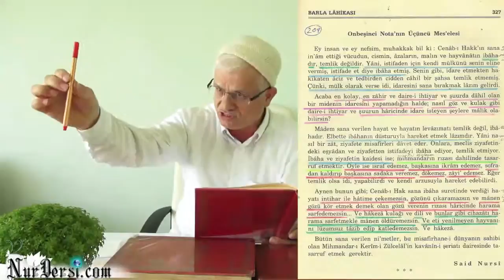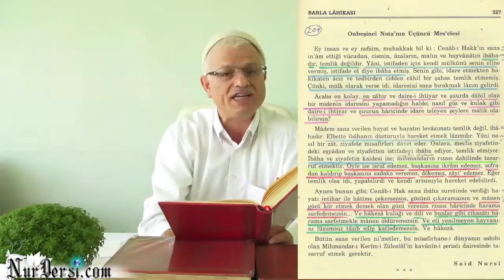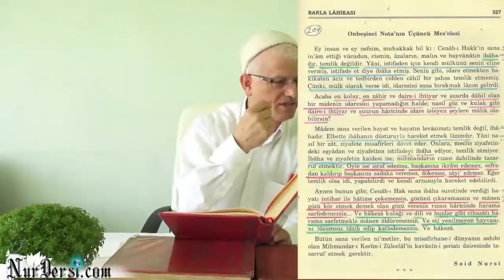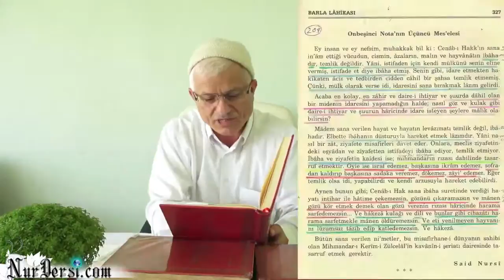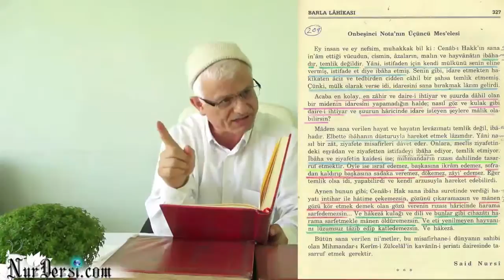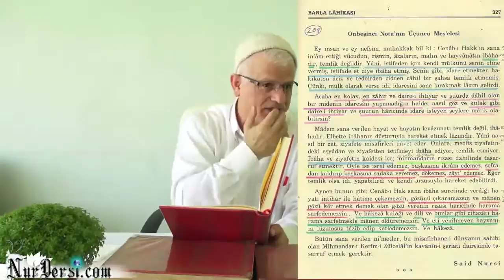Hırsızın Elin Kesilmesinin Fıkhı Kaideleri - TEFEKKÜRHANE